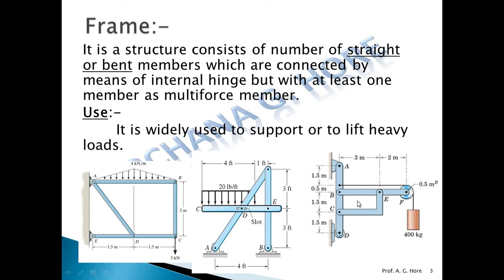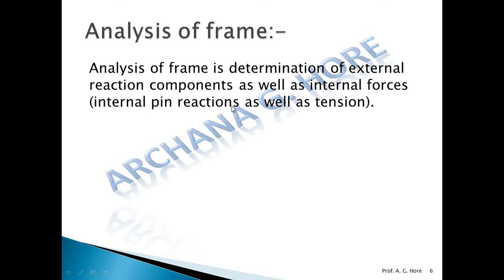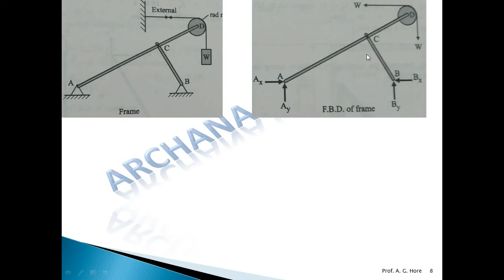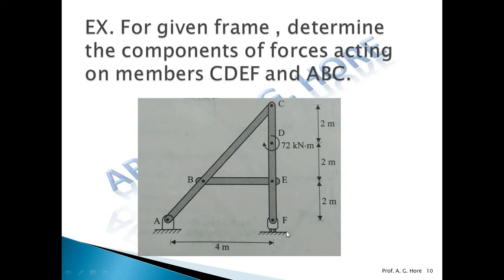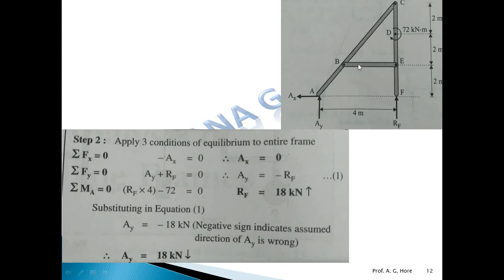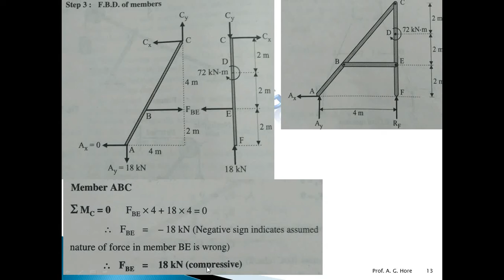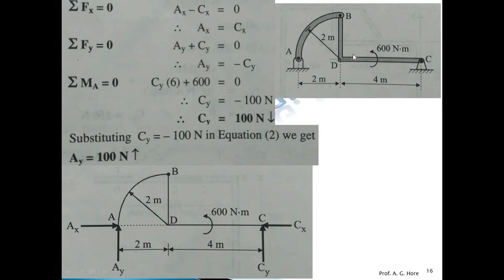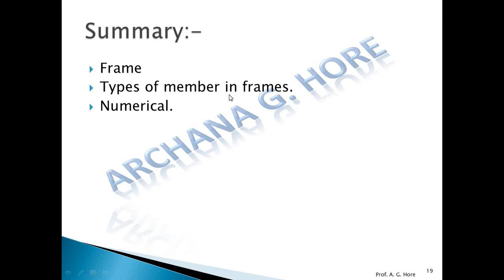Frame theory & numerical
This video is related to theory of Frame, types of member in frame and numerical, difference between Truss and Frame.